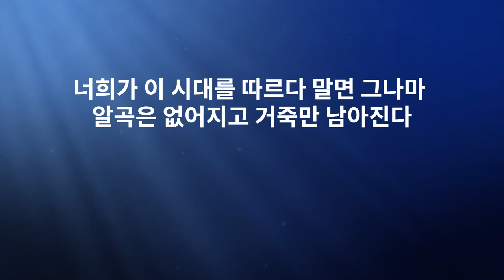JMS 주일말씀 정명석 목사 설교 기독교복음선교회 생각 잘 하고 방법을 잘 하면 성공이고 못하면 실패다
JMS 새벽잠언말씀 정명석 목사 설교 기독교복음선교회
생각 잘 하고 방법을 잘 하면 성공이고 못하면 실패다